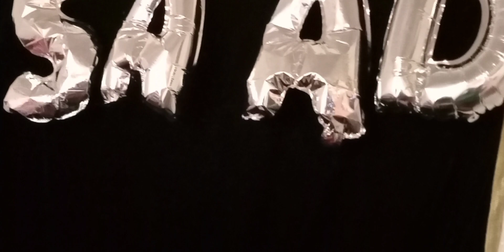العادات والتقاليد المغربية في حفل العقيقة#